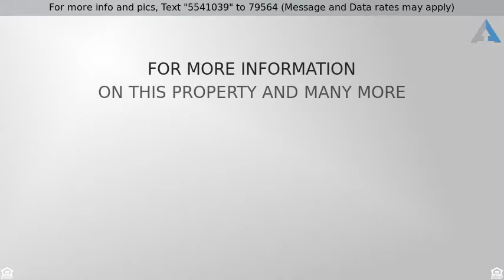Priced at $219,900 - 1731 E SAINT CHARLES Avenue, Phoenix, AZ 85042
Updated Home Near South Mountain with a Pool

Remarkable single-level home with a pool! This 3 bed/1.75 bath home features vaulted ceilings, neutral colors, and new carpet. The updated kitchen boasts granite countertops, exquisite cabinetry, recessed lighting, and new stainless steel appliances. The master bathroom includes double sinks and a remodeled shower. Out back, stay cool in the sparkling pool or under the covered patio. All this in a great neighborhood near South Mountain, convenient to Downtown Phoenix, Tempe, and the I-10. Welcome home!